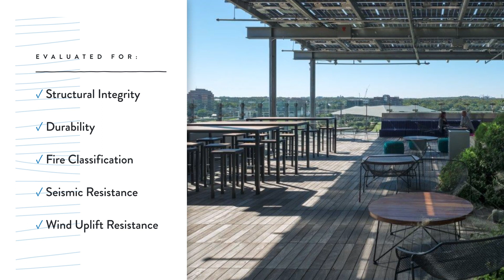PRODUCT FOCUS: Bison - Modular Deck Systems